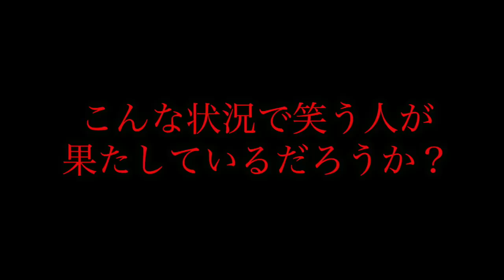【心霊現象】霊感ある女性と通話しついにこの家に住み憑く霊の正体が判明した。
今回怪奇現象を紹介した動画はこちら❗️
【心霊現象】より霊が見える方法試したらありえない量の怪奇現象が起きた。

【心霊現象】顔出し解禁した超有名実況者とコラボで過去最大にヤバすぎる現象が起きた。

30万人突破記念❗️いつもありがとう❗️

【心霊現象】ありえない場所で絶対に映ってはいけない顔と人影がハッキリ映り込んだ…。

【心霊現象】信じられないレベルでガッツリと霊の手が映りまくった…完全に過去最大。

★再生リスト